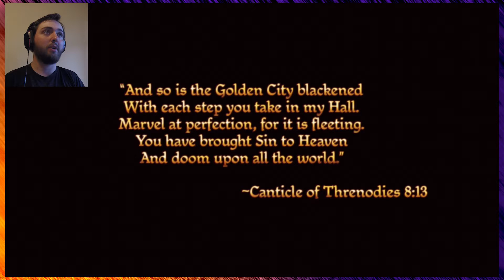Dragon Age Origins - Part 1: Strong Independent Woman - SINNOCENCE PLAYS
I just want my family to get me! :(

Host: Emilio Rodrigues (Aka Sinnocence)